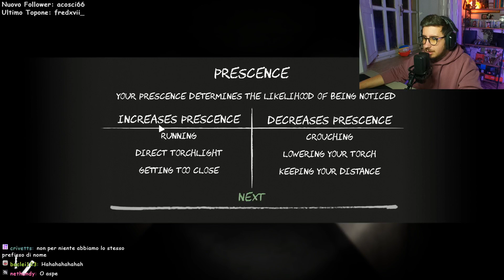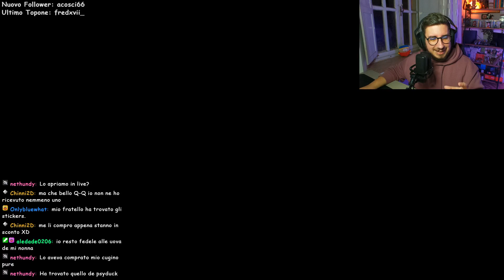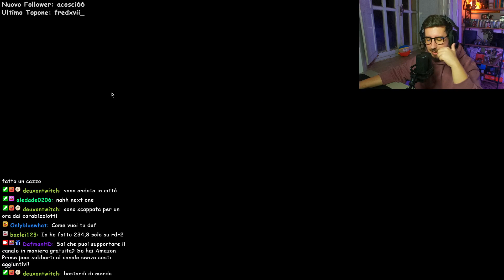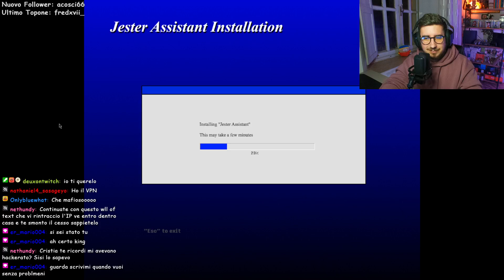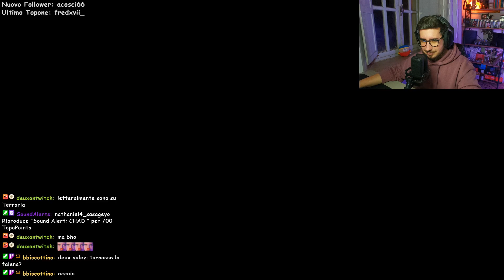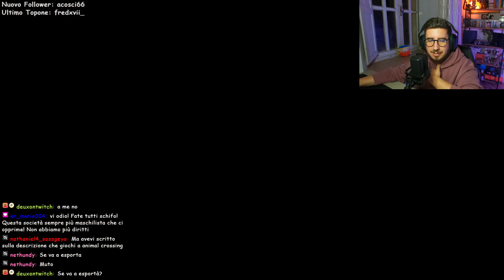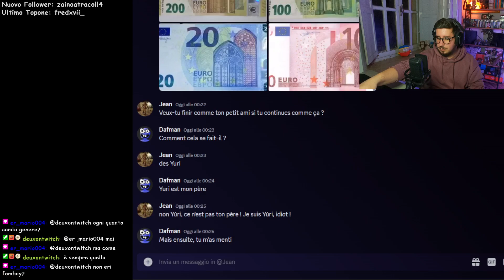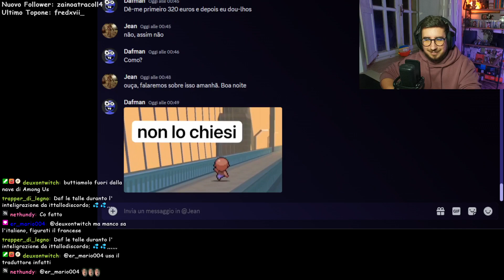INDIE HORROR Episodio 16: SCP: Descent, Rental e giriamo in vari uffici - 01/04/2023